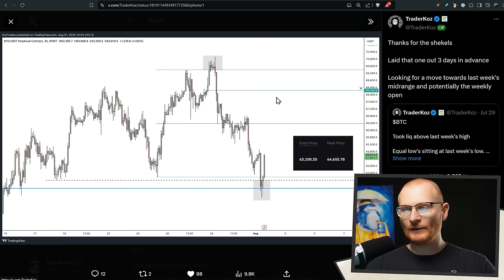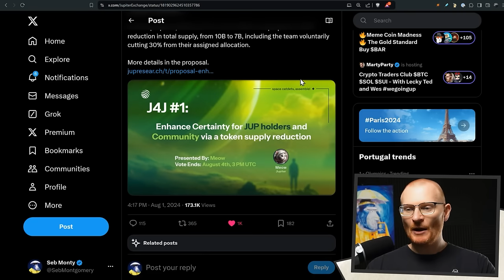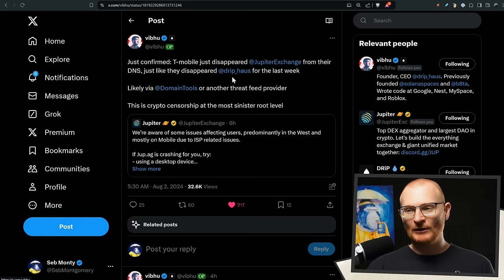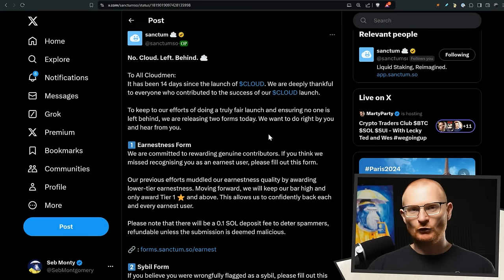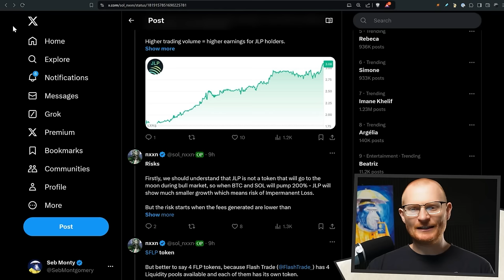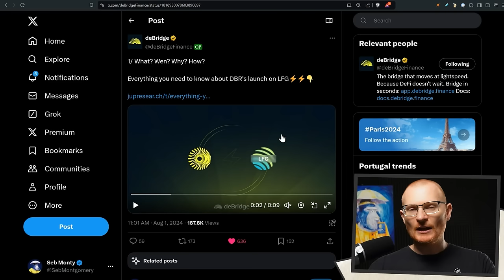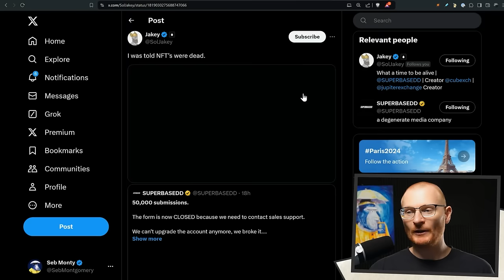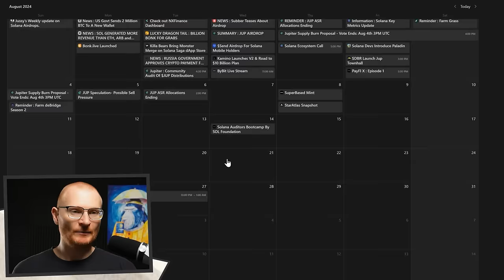Solana 2nd August: SUPERBASEDD NFT LAUNCH! JUP Supply Reduction?!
Daily Debrief:  2nd August 2024

What Wallet?

⏰Timestamps⏰
00:00 Introduction
00:14 Market Analysis
01:28 Strategy on Bitcoin Investment
02:57 Solana and Jupiter Updates
03:21 Jupiter Supply Reduction Proposal
05:22 Patron NFT Mint and Infinex
07:15 Sanctum and Great Academy
09:04 Bullish on JLP Token
12:00 deBridge Finance and Token Economics
14:09 Superbase NFT
15:34 Bonk Live
15:59 Actionables
17:46 Solana Calendar

 📦Resources📦

Solana 👉 2coZyEDezNyzTvfAYkAJRZZGabsx4JtA8XFzXTLCCRN7